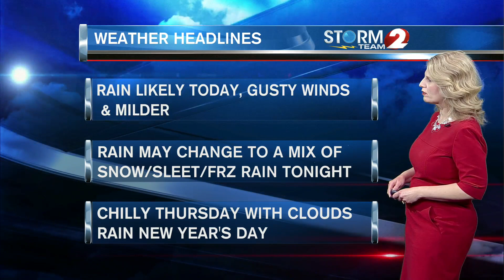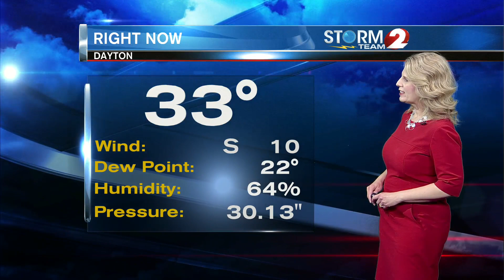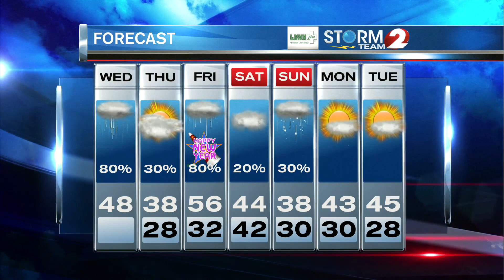Storm Team 2 Forecast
Rain will advance into the Miami Valley this morning and make for a soggy day.  Winds will be gusty as temperatures rise to near 50.